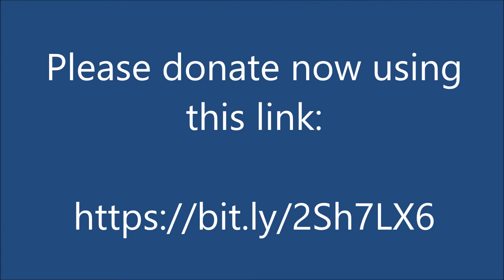Amrita Acharia and Our Sansar Covid Appeal for Nepal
The actress Amrita Acharia known for her roles in Good Karma Hospital and the Game of Thrones, joins with Our Sansar in our efforts to assist communities mostly affected by the coronavirus in Nepal and its subsequent lockdowns. Please join us and support those that cannot survive without any assistance.